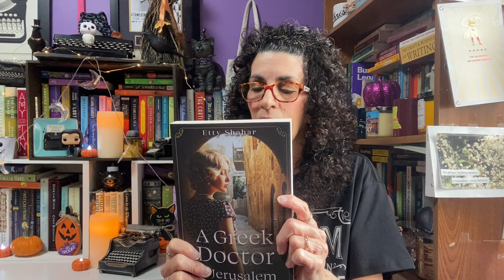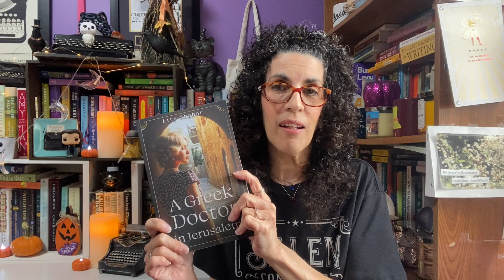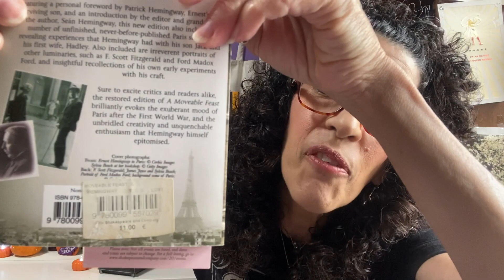* A Library Haul * Another October book * And I've Been Booed! *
Hi, I'm Chris and welcome back to Read Write Sip. This week I'm sharing my love of libraries and a library haul. Libraries have been a part of my life since I was five years old and they mean so much to me. I'm also adding one more book to my October reads, another horror novel that I've heard so much about I couldn't resist picking up. And I'm sharing a cute trend that's circulating on Tik Tok - a boo basket! And of course it's time for my Tea of the Week. I've listed my library book haul books below if you're interested in grabbing a copy for yourself.

Angel Crest by Leslie Schwartz
Every Exquisite Thing by Matthew Quick
A False Sense of Well Being by Jeanne Braselton
Miss Peregrine's Home for Peculiar Children by Ranson Riggs
Ernest Hemingway A Moveable Feast - The Restored Edition

The September House - added to my October reads. If you haven't seen my October books, check out my first video

Tea of the Week - Twinings Orange & Cinnamon Spice

If you'd like to check out my books you can visit me on Amazon

Until next week, keep reading!